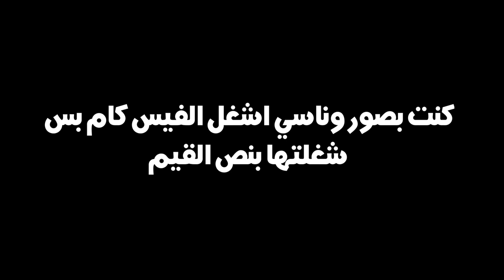يمهل ولا يهمل 🤣🤣 | فورتنايت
شكراً للمشاهدة  ❤️

بتشرفوني على